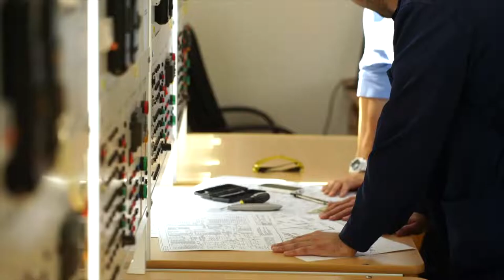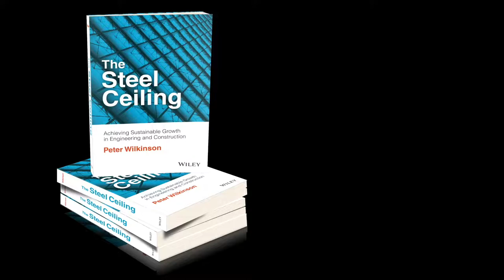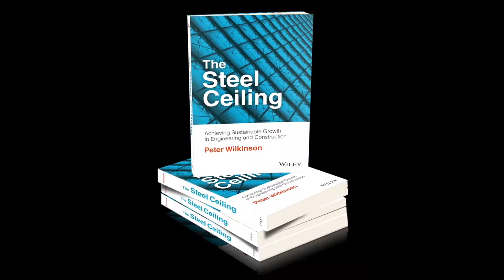Peter Wilkinson Book Trailer without Website ref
"The Steel Ceiling" Book Trailer